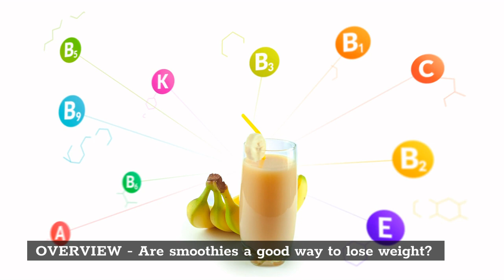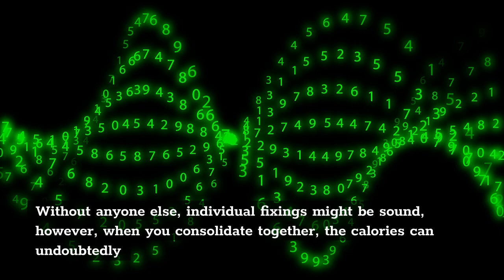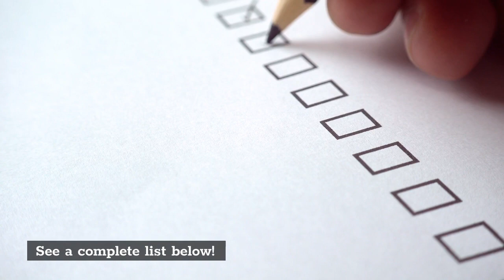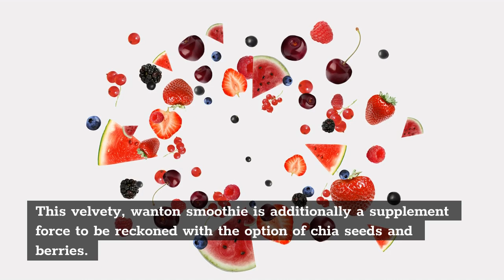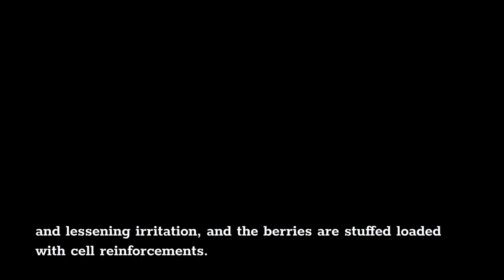7 Healthy Smoothies For Weight Loss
In this video, I’m gonna show you the Top 7 Healthy Smoothies for Weight Loss to make for one or the whole family.
BEST HEALTHY WEIGHT LOSS SMOOTHIES AND WHY THEY WORK.  See More BELOW! ↓↓↓↓

And the 7th Smoothie  is my favorite!!

BONUS!
If you want to learn MORE about Healthy Smoothies for Weight Loss  then see the links (safe & secure) in the description to get started today!!   You’ll love it!

→Delicious, Easy-To-Make Smoothies For Rapid Weight Loss, Increased Energy, & Incredible Health!

OVERVIEW - Are smoothies a good way to lose weight?
Simple smoothies can be a way of getting thinner, in the event that you join them into your eating routine accurately. One normal mix-up that makes certain individuals not effectively get thinner is to not focus on segments for sure fixings they are placing in their smoothies. Without anyone else, individual fixings might be sound, however, when you consolidate together, the calories can undoubtedly add up in case you don't know about the sum you are remembering for your smoothie.

What can I put in my smoothie to lose weight?
The best things to place in solid weight reduction smoothies are fixings that give excellent calories. This implies solid fats, proteins, complex carbs, and food sources plentiful in nutrients and minerals. Here are some particular weight reduction smoothie fixings that are beneficial for you.  See a complete list below!

Do detox smoothies help lose weight?
We really have a devoted post to making and taking full advantage of a detox smoothie. In addition to the fact that we go into the advantages of detox smoothies (spoiler: it assists you with getting thinner rapidly), yet additionally how to prevail with a detox plan and a gathering together of tasty plans that will assist you with adhering to your detox diet.

7 Weight-Loss Smoothies Nutritionists Swear By!
#1:Pumpkin Powerhouse.
#2:Green Sunrise Smoothie.
#3:Chia-Berry Belly Blaster.
#4:Zesty Tropical Greens Delight.
#5:Vanilla-Berry Blast.
#6:Spirulina Smoothie.
#7: Tummy Busting Berry Smoothie.